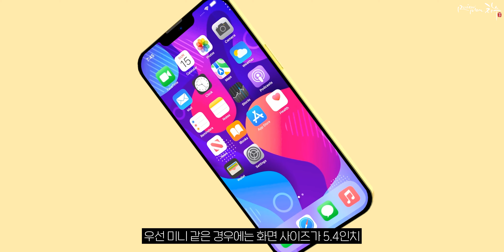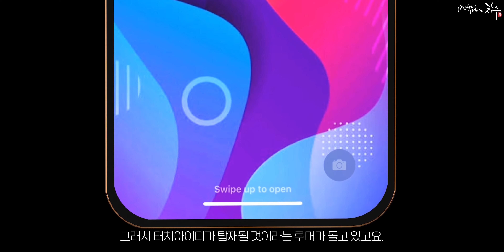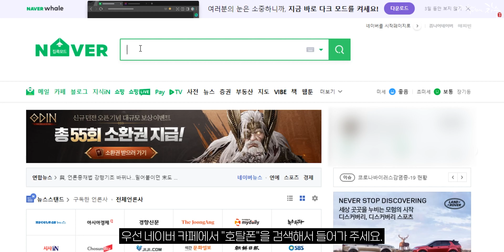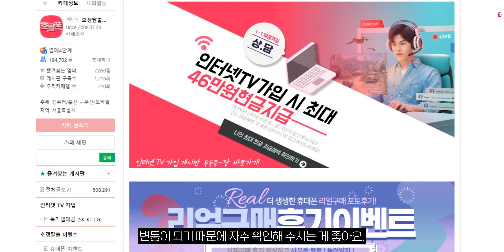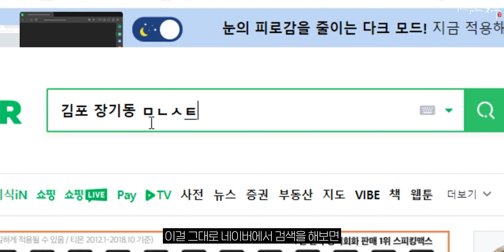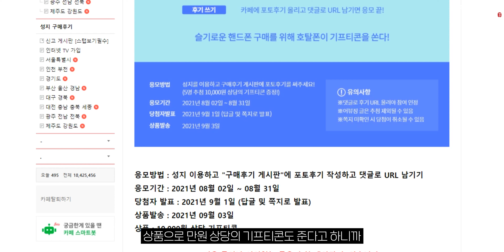아이폰13 모든 최신 소식 정리 (출시일, 색상, 가격, 사전예약 할인 등) 출시 한달 남았어요!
아이폰13 미니 pro
출시일, 색상, 가격, 사전예약 할인 등 모든 최신 소식 정리!
출시 한달 남았어요!

(링크로 가입시 60일 무료 추가, 저도 같이 기간이 추가 됩니다)

사용장비

[Camera]
Sony A7SIII
GOPRO 9

[Gimbal]
DJI RONIN-SC

[Light]
GODOX SL60W
GODOX AD200
GODOX TX650

[Mic]
SHURE SM7B
SONY TX650
ZOOM H6

[Field Moniter]
FEELWORLD LUT 6

[Tripod]
PHOTOCLAM PTC-1441P
E-IMAGE EG03A, GH03
BENRO S8 PRO
ZHIYUN TECH MONOPOD